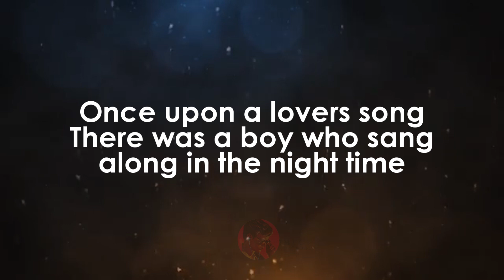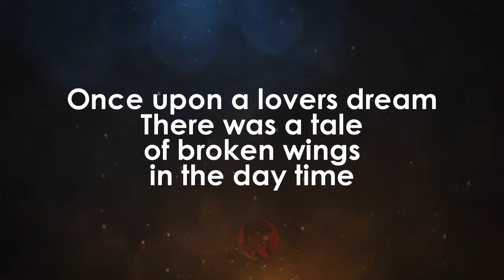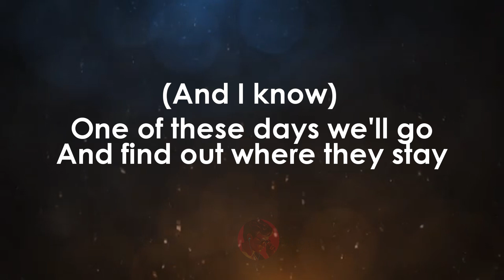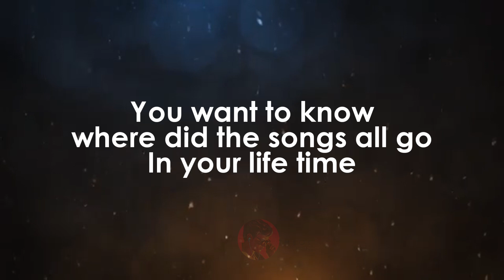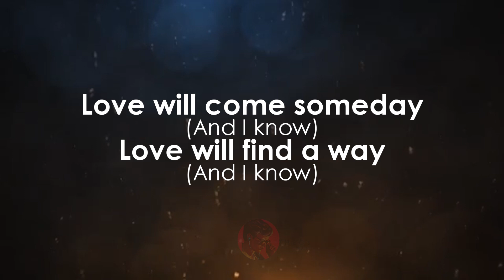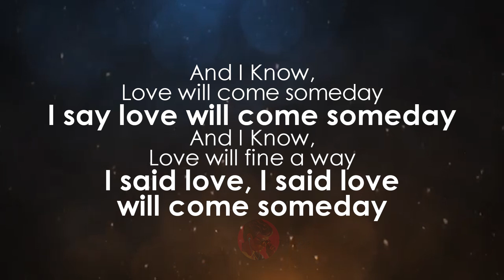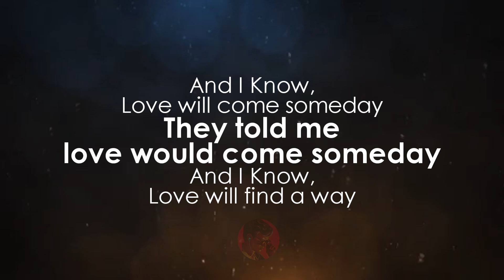Love Will Come Someday | David Sanborn